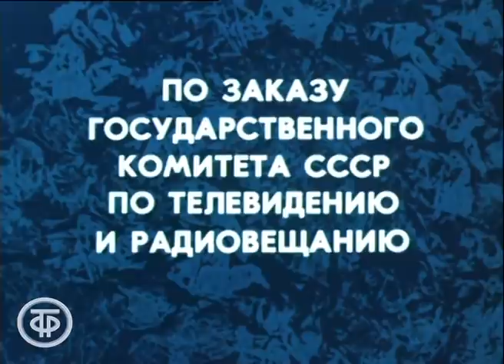Приключения Маленького Мука. Детский музыкальный фильм (1983)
Приключения Маленького Мука. Детский музыкальный фильм
"У волшебника Сулеймана все по-честному, без обмана…". Давайте и мы убедимся, что все это так, и посмотрим красочный музыкальный фильм, поставленный по мотивам сказки знаменитого немецкого писателя Вильгельма Гауфа.

Было это давно... По требованию сварливой молодой жены отец отправляет Мука искать лучшей доли. Итак, осиротевший ребенок вынужден искать счастье в чужих странах. Маленький Мук чуть не попадает в тюрьму, но верный друг выкупает его, затем мальчик служит у старого волшебника Сулеймана. Но все меняется, когда он становится обладателем волшебного посоха и туфель-скороходов. Во время своих странствий маленький Мук попадает во дворец Султана, где пытается помочь невесте своего друга. Но злые завистники не дремлют...

Добрая милая сказка с захватывающим восточным сюжетом, прекрасная музыка и песни композитора Марка Минкова на стихи Юрия Энтина доставят Вам и Вашим детям истинное удовольствие.

Таджикфильм. По заказу Гостелерадио СССР, 1983

Автор сценария - Валерий Фрид
Автор сценария - Юлий Дунский
Режиссер - Елизавета Кимягарова
Оператор - Ростислав Пирумов
Оператор - Георгий Дзалаев
Композитор - Марк Минков
Художник - Леонид Шпонько
Актер - Евгений Герчаков (Главный скороход)
Актер - Бахтиер Фидоев (Мук)
Актер - Александр Парра (Король)
Актер - Лариса Белогурова (Амина)
Актер - Джахонгир Файзиев (Гасан)
Актер - Махмуд Эсамбаев (Казначей)
Актер - Бимболат Ватаев (Сулейман)
Актер - Тахир Сабиров (Судья)
Актер - Фархот Абдуллаев (Главный министр)
Актер - Юнус Юсупов (Тюремщик)